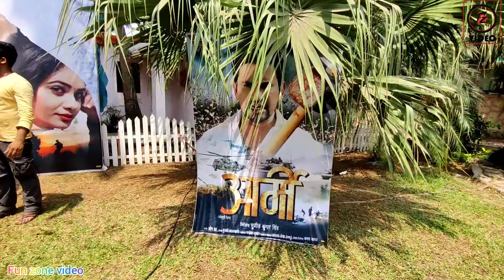!! Nirahua ji ki new movie ka muhurat hai movie ka Naam army!!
bhojpuri superstar
Nirahua ji
Ritu Singh